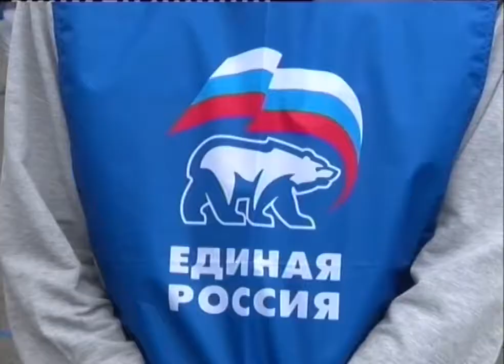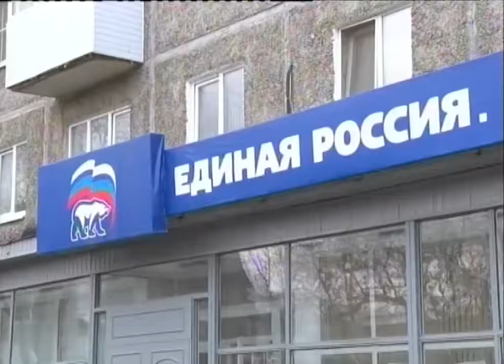Молодогвардейцы и депутаты борются с мусором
Народные избранники продолжили череду городских субботников, которые идут уже вторую неделю. Какой район отправились преобразить расскажем далее в сюжете.

Они хотят жить только в чистом городе. 11 молодогвардейцев сегодня -на уборке города. На улицах Вайнера и Строителей от них не укрыться ни одной банке, ни одному фантику.

Евгений Порываев на субботнике с молодогвардейцами впервые. В ряды общественников он вступил недавно. А вот традицию выходить на уборку города соблюдает уже много лет. Субботничать начал еще будучи школьником. Впереди лето и гулять по чистым улицам куда приятнее, уверен Евгений.

Евгений ПОРЫВАЕВ, член "Молодой гвардии": «Делаем город чистым, чтобы было на это приятно смотреть и люди брали с нас пример так сказать. Это приятно. Смотришь, когда выходишь на улицу, что ни окурков, ни чего подобного нету».

Молодежи сегодня активно помогают и старшие товарищи - депутаты "Единой России" Наталья Воробьева и Светлана Титова. Вместе с ребятами они  убирают территорию рядом с общественной приёмной местного отделения партии. Район Вайнера-Строителей не единственный, где идут субботники единоросов. Депутаты совместно с волонтёрами и молодогвардейцами охватят весь округ.

Наталья ВОРОБЬЕВА, секретарь местного отделения партии "Единая Россия": «Есть депутаты которые работают в посёлках, соответственно они прибирают посёлки. Другие депутаты у нас проводят субботники со своими предприятиями. Я скажу, что Новотрубный завод вот уже в течении 2 недель проводит уборки. Ну так же у нас есть и другие депутаты, например глав врач Шайдуров Николай Григорьевич, который выйдет со своей больницей прибирать».

В  субботниках  "единоросы" принимают участие уже 6-ой год подряд. Депутаты и молодогвардейцы уверены, что это даёт свои плоды. Год от года мусора после таяния снега остается всё меньше, а значит  первоуральцы стали более сознательными.

Светлана ТИТОВА, депутат фракции "Единая Россия" в Первоуральской городской думе: «Мы видим как аллеи, как городские парки преображаются и становятся чистыми, приятными и ухоженными. Конечно же: быть хозяином в городе - это видеть и наводить порядок самим».

Уже  4-го мая пройдет большой общегородской субботник. В нём примут участие сотрудники администрации и новотрубники. Планируется, что к 9-му мая во дворах, скверах  и на центральных улицах от мусора не останется и следа.